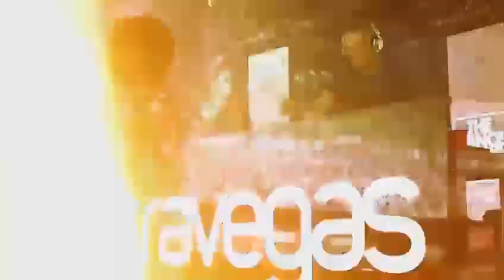Stage Hire Bedford River Festival | Concept Events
Bedford River Festival 2022